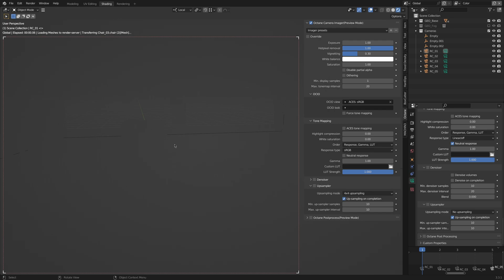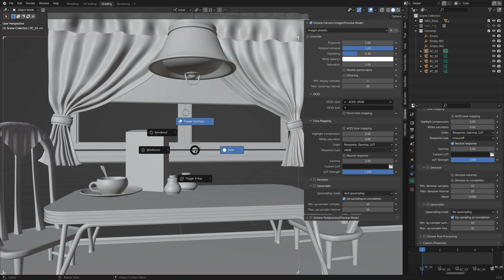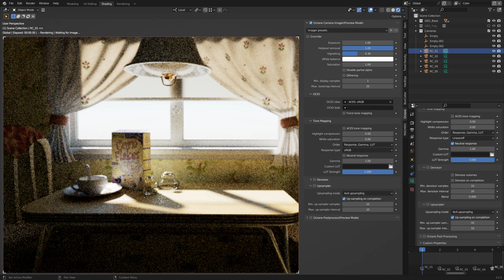Оптимизация Octane Render в Blender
Небольшой урок на тему оптимизации работы с камерой в Blender и Octane Render.